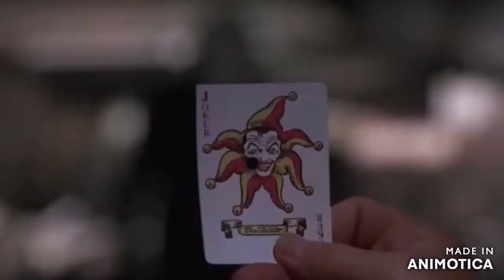millenium fall-con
OZ is the fear personified – oz- climate change -oz 02-jfk-oz-wald-apollo13-oz c-o2 crisis ,oz-one layer ,ozama becomes osama, got to ask yourself will they use oz again to scare people ,ruby slippers for jack,gullible as fuck! ruby
why OZ narrative isused  it also explains the big hermetic syringe in place of the millenium fall-con and why anything bad that happens to america on t.v. oops television is either done by Oz or one of the characters from there !!
if you were to stand in j tobin plaza at koenig sphere anytime before 911 and take a 360 picture and flatten it out , what you get is the outline of han solo,s spaceship the millennium falcon,plus his cockpit is represented as building 7! the buildning that came back as did the solo-man building returned for the finale just like the millenium fall-con did in that childrens film
 star wars is the turn or the database ( al qa eda ) ape ap la net where the carachters for 911 were exhumed invented borrowed and vice versa  Star Wars is a metaphorical camera obscura it reverses 911 into characters living twins,instead of buildings, etcetc, c3po human cyborg relations is the same as saying oil and petrol is what keeps the machines going, hence OPEC backwards, is c3po
“The Pledge” in this trick “The Pledge” was 2001 space odyssey showing gullible apes with a bone clubs evolving and exploring space,
the dawn of man was a tuesday , it was when both sides of space flight hustle fooled their own gullible apes ,
“the turn”
it also encompasses masonic doctrine and cosmist psi phi , the two groups that brought you the cold war ,space race, and tim ozman
lucas made a trippy version of the cast of oz
so al qa eda means data base,that refers to the conjuring of the enemy from a pre sets cript an agreed fiction ,the talia-bane  planet of the apes which is apt ,ape a planet ,,,,,ape ap la net ,al qa eda backwards like  φίλος means love of ,so its inversion is as  predictable as putting a monolith overlooking the millenium fall-con
ozma,s hot air baloon bin is laden
i told you all wizards get their wand praised (interstellar) is a work of genius and the gullible ape piloting a space bat "the lander" into a psi fi wet dream black hole is a good metaphor not as good as (ape.ap.la.net ape a planet backwards) being (ten al .qa .eda) some gullible apes fell for  it ( same visuals as were expected to believe a virus phage takes lol(but lets get it straight the wizard(film maker is given key words and images to incorporate in a film or in no-lens case the entire batvirus script is in the batmans, inception ,but interstellars social distancing during new york baseball game mask wearing and the dying planet earth narrative and last but not least michael caines deathbed confession is so close to pasteurs its not even funny, and who could forget the ranger rockets clicked together to send him to oz after he jettisoned the carbon bat through the brane barrier ,space metaphors for ozmas magic are tight!,the shining when danny enters the goldball room(this represents standing at the koenig sphere in the tower complex) the only place to see original millenium fall-con  jack pumpkin head torrance asks him did you get tiered of  bombing the universe ,danny replies yes, come and play with us danny the grey-dy twins
                                        trauma has a name ,oz
OZ is the fear personified – oz- climate change -oz 02-jfk-oz-wald-apollo13-oz c-o2 crisis ,oz-one layer ,ozama becomes osama, got to ask yourself will they use oz again to scare people
Sars cov Oz, the scarecrow
Blistered feet,the ruby slippers
Yellow brick road, yellow card reporting system
If I only had a brain the clarts
If I only had a heart , myleyo-cyrus
every aspect of this has a wizard or spacey sound to it wether its sputnik injections or replacing the millenium fall-con with a hermetic syringe ….we are landing soon in oz ,please make sure to alert anyone who,s not familiar with the inversion this means petrol and gas prices here in oz are reduced thanks to our new benefactors al qa eda (ape ap-la-net)running the taliban(tiibana )gas pipes to your cell
welcome to astanaley kubrickland !!!